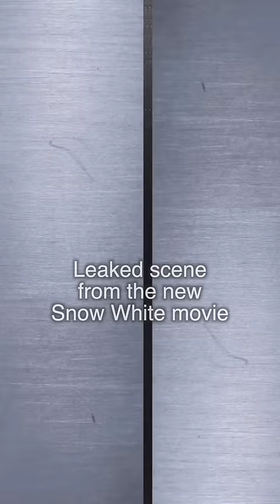Leaked scene from the new Snow White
Beginning of the video is inspired by the legend @BrandonRogers  as Bryce Tankthrust 🫀